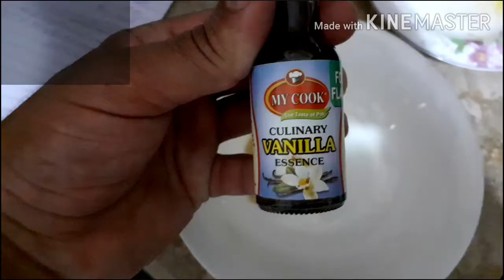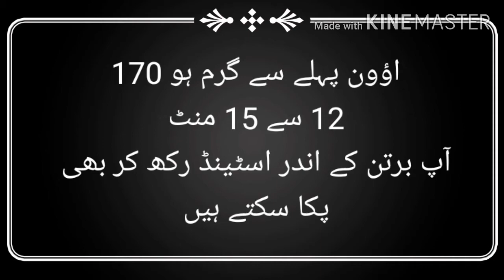Bescat banane ka tareqa